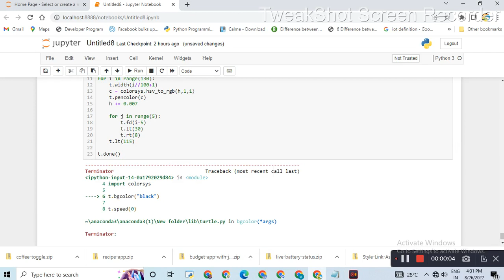awesome design 39 || Python turtle Graphics || Python for beginners